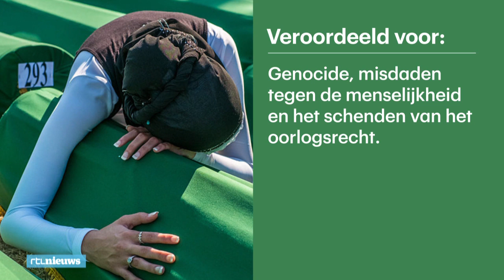De slager van de Balkan: dit is Ratko Mladić - RTL NIEUWS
De jarenlange rechtszaak rond de genocide in Srebrenica eindigde vandaag met een levenslange straf voor de voormalige commandant Ratko Mladić. Onder zijn leiding werden 7000 tot 8000 moslimmannen en -jongens vermoord.